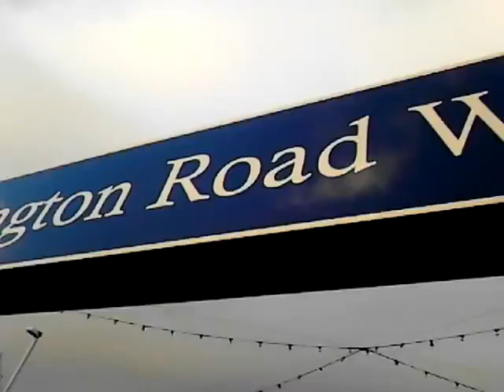me on board a blackpool tram on my back to kings hotel 25.5.2015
me getting off burlington road west tram stop 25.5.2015